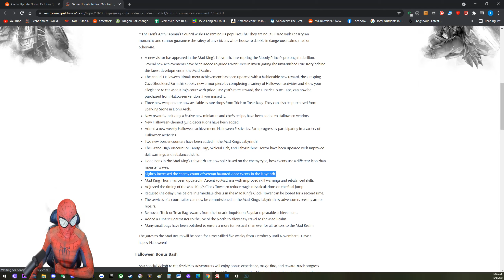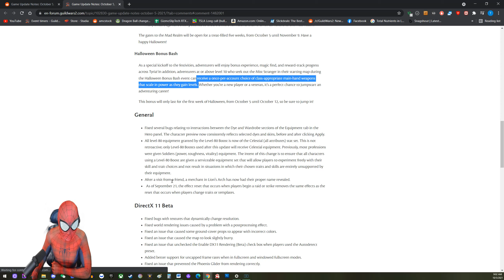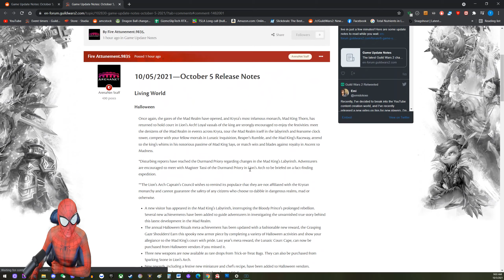Guild Wars 2 - Spiderman Gives You Halloween Update